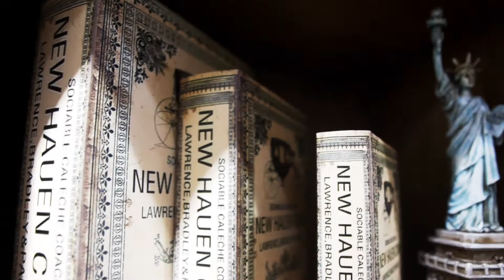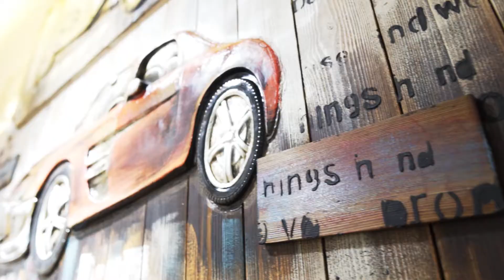TỔNG QUAN VỀ KIBI HOMEDECOR DANANG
KiBi HomeDecor DaNang Chuyên cung cấp sỉ & lẻ tranh và vật dụng trang trí nội thất độc đáo. Đôi khi một ngôi nhà bình thường lại trở nên cực kỳ ấn tượng chỉ với những vật dụng trang trí nhỏ xinh
🍂 KiBi HomeDecor DaNang 🍂 🌐Địa chỉ : 59 Lý Thường Kiệt - Q. Hải Châu - TP.